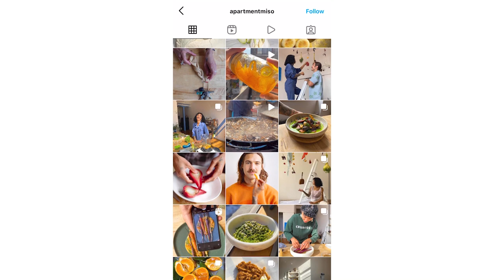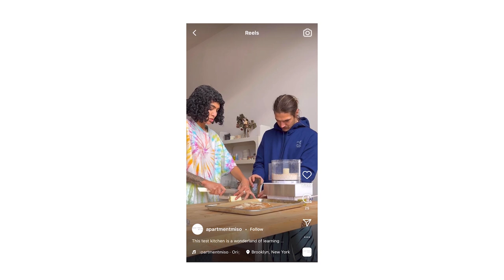@iamsophiaroe.1959's super FRESH apartment miso studio kitchen | Lick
@iamsophiaroe.1959 and Chris Calderon, creators of apartment miso, take us inside their kitchen studio space and discuss how they settled on Blue 10 as their color of choice to represent the brand.

Lick is your ultimate decorating partner. From D-I-Y to let’s-do-it-together, we’re here to get things rolling with a carefully curated range of paint, wallpaper and blinds - plus endless support and advice along the way from both experts and fellow decorators.

Time to decorate? Let’s get rolling.

MB010GWDOZWP8HJ